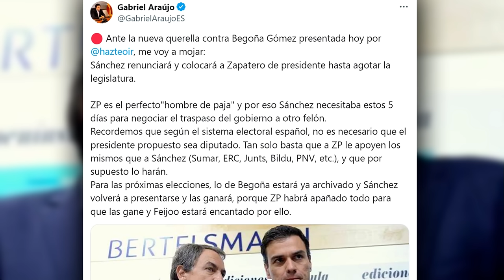🔴El sorprendente plan de Pedro Sánchez con Rodríguez Zapatero para sucederle🔴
En este video, descubre el sorprendente plan de Pedro Sánchez con Rodríguez Zapatero para sucederle. No te lo pierdas en DistritoTV.